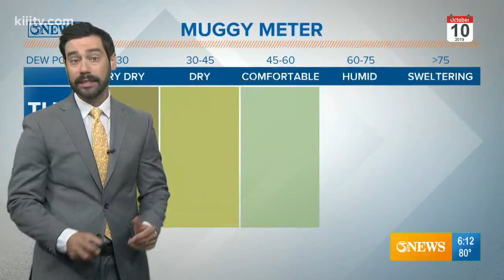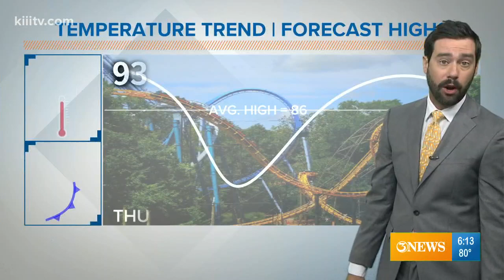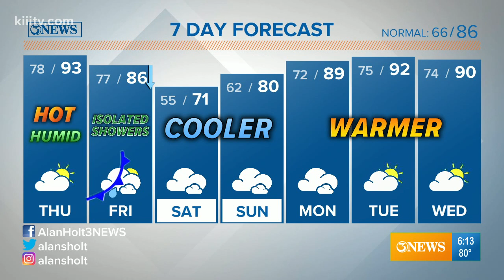Alan Holt KIII South Texas Weather Forecast 10-10-2019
Summer-like weather for Thursday with highs in the 90s.  A strong cold front arrives Friday around noon, dropping temperatures into the 60s Friday afternoon.